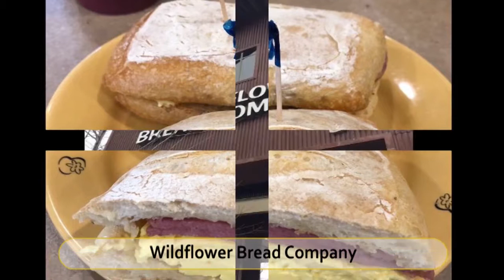Best Restaurants and Places to Eat in Flagstaff, Arizona AZ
Flagstaff Food Guide. MUST WATCH. We have sorted the list of Best Restaurant in Flagstaff for you. Using this list you can try Best Local Food in Flagstaff or select best Bar in Flagstaff.

And Lot more about Flagstaff Food and Drinks.

It's not the "Ranking" of Best Restaurants in Flagstaff, it is just the list of best Eating Hubs as per our user's ratings.

List of "Best Restaurants in Flagstaff"

Simply Delicious Cafe Daily Fare
The Cottage
FLG Terroir: Wine Bar & Bistro
Pizzicletta
Delhi Palace cuisine of india
Macy's Fresh Roasted Coffee
Fat Olives
Wildflower Bread Company
Tinderbox Kitchen
Brix Restaurant and Wine Bar